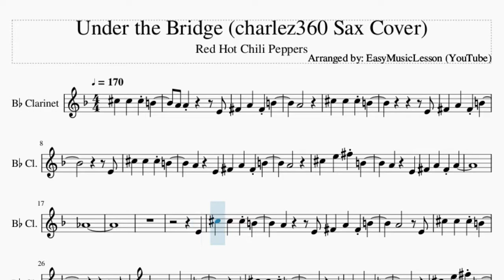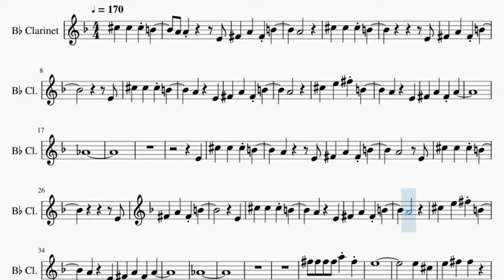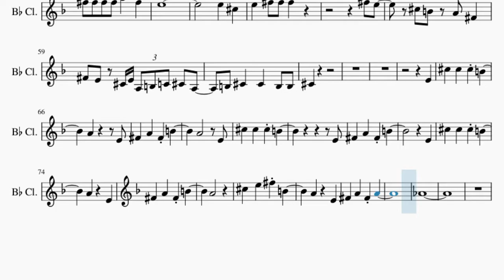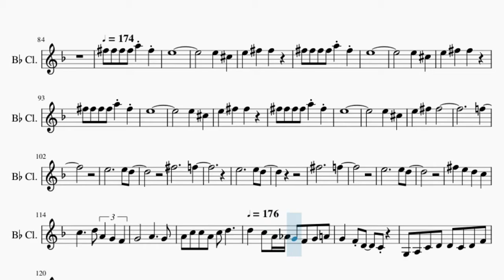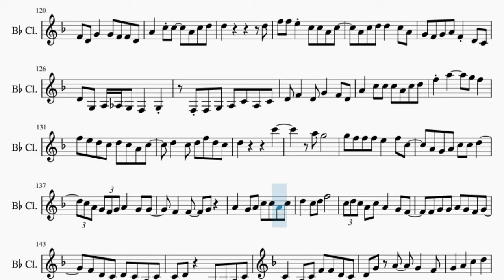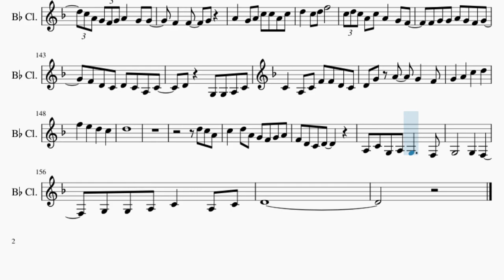Clarinet Sheet Music: How to play Under the Bridge (charlez360 Sax Cover) by Red Hot Chili Peppers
Here is a sheet music/tab video on the song Under the Bridge (charlez360 Sax Cover) by Red Hot Chili Peppers on the clarinet. A clarinet sheet music arrangement which is transposed to notes that are easily played by clarinet, for the song Under the Bridge (charlez360 Sax Cover) by Red Hot Chili Peppers.

EasyMusicLesson teaches you to play the your favorite instrument, through well-arranged sheet music so that you too can learn how to play Under the Bridge (charlez360 Sax Cover) by Red Hot Chili Peppers on the clarinet as fast as you can. A clarinet sheet music with backing tracks to help your play the song better.

Chords of Clarinet arrangement:
G Maj 7   G Maj   D Maj   E Min   C Maj   G Maj   D Maj   E Min
C Maj   G Maj 7   A Min 7   G Maj   D Maj   A Min   A Min   G Maj
D Maj   A Min   A Min   G Maj   D Maj   A Min   A Min   G Maj
D Maj   A Min   G Maj   D Maj   E Min   C Maj   G Maj   D Maj
E Min   C Maj   G Maj 7   A Min 7   G Maj   D Maj   A Min   A Min
G Maj   D Maj   A Min   A Min   G Maj   D Maj   A Min   A Min
G Maj   D Maj   A Min   C Maj   D# Maj   A# Maj   G# Maj   C Maj
C Min   A# Maj   G# Maj   C Maj   D# Maj   A# Maj   G# Maj
G# Maj   G Maj   A# Maj   C Maj   D# Maj   A# Maj   G# Maj
C Maj   C Min   A# Maj   G# Maj   C Maj   D# Maj   A# Maj   G# Maj
C Maj   C Min   A# Maj   G# Maj

Melody notes of Clarinet:
F#4   A4   F#4 B4
A4
C#5   C#5   C#5 B4
E4
E4
A4     E4
A4
C#5   E5   F#5 B4
A4     E4
F#4   A4   F#4 A4
G#4
E4
A4       E4
A4       E4
E4
E4
A4     E4
A4
A4     E4
G#4
F#5 F#5 F#5 F#5 A5 F#5
E5
E5   C#5
E5   F#5   F#5
E5
E5   C#5
E5   F#5 F#5
E5
E5   C#5
E5   F#5   F#5
E5
E5   C#5
E5   F#5 F#5
F#5 E5
F#4 E4 C#4 E4 A3 B3 C4 C#4 A3
B3 C#4   C#4   B3 B3
C#4
E4
A4       E4
A4       E4
E4
E4
A4     E4
A4
A4     E4
G#4
F#5 F#5 F#5 F#5 A5 F#5 E5
F#5 F#5 F#5 A5 F#5 E5
F#5 F#5 A5 F#5 E5
F#5
F5
E5
E5 D5
F#5
F5
E5
E5 D5
F#5
F5
E5
E5 D5
F#5   E5   D5
C5   C5     D5 A4 G4
F4 G4       A4
G4 A4 C5 C5 A4 C5 D5
D5   C5 A4 G#4 G4 F4 G4
A4 G4   F4 D4   C4
G3 A3 C4 D4 D4 C4 D4
F4 F4 D4 G4   G4 F4 F4
D4 A4   C5 C5   A4 C5 D5
D5           D5
F5 F5 E5 C5 C5 A4 C5
A4 C5 D5 D5   C5 A4 G4
F4 G4 A4 F4 D4 C4 D4
G3 A3 G#3 G3 F3   G3
F3 F3 G3 A3 C